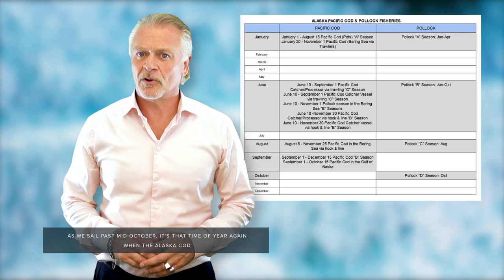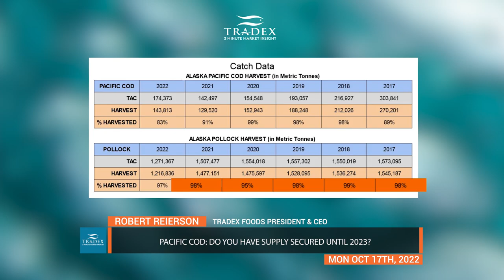3MMI - Pacific Cod: Do You Have Supply Secured Until 2023?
--- As we sail past mid-October, it's that time of year again when the Alaska Cod (and Alaska Pollock) season winds down, and buyers should be looking at securing their future needs. The Pacific Cod fishery in Alaska is now 83% harvested (and Alaskan Pollock groundfish fishery is now 97% harvested).